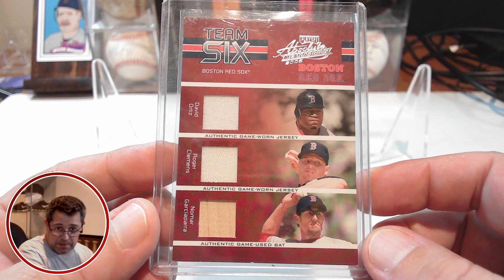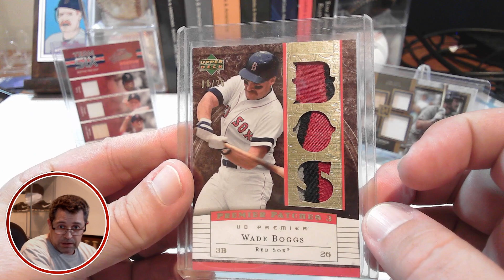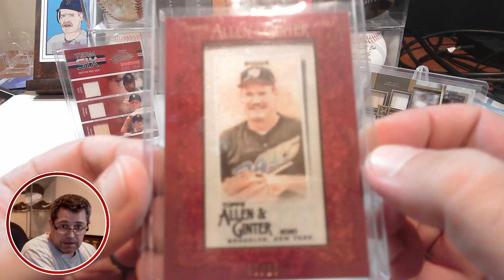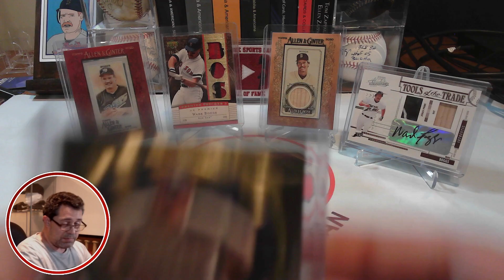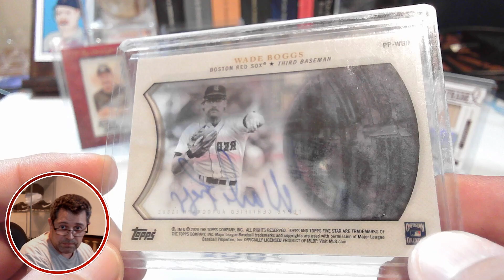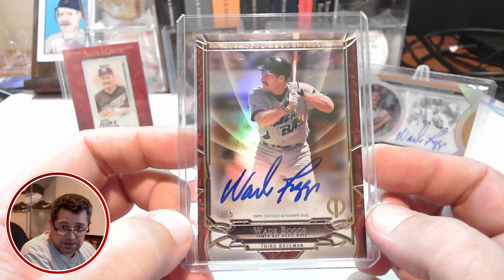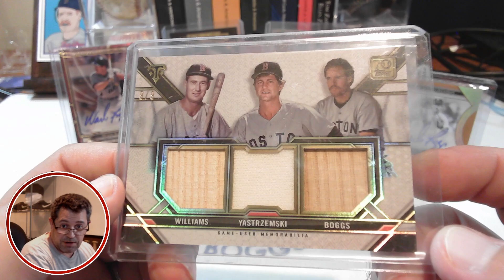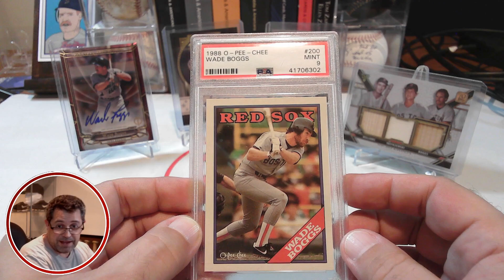Wade Boggs News, Some Random Boggs Cards, and a Gift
Discussing Wade Boggs' announcement that he is battling prostate cancer, showing off some random cool Wade Boggs cards in my collection, and showing off a gift from Stephen with a "PH" @RipFan8.